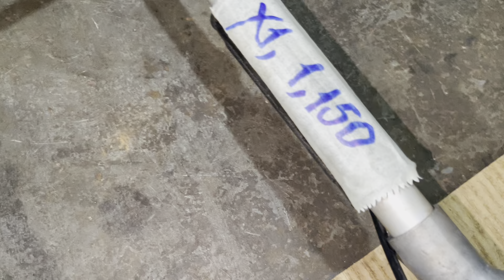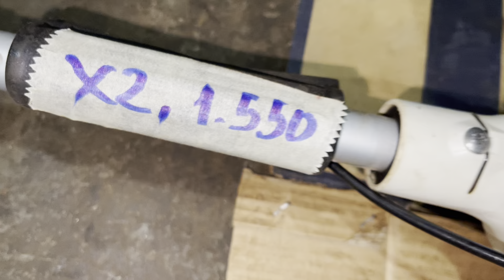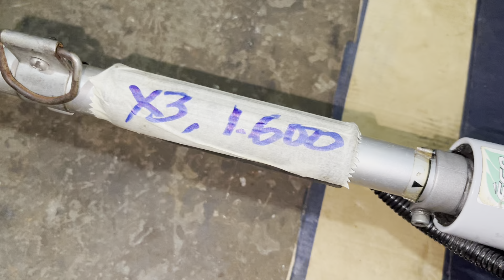3/9 Lô Máy Cắt Cỏ Nhật Bãi Mitsubishi TL261 Trợ Lực+ Shindawa S35+ Honda…LH:0388039136; 0973164668